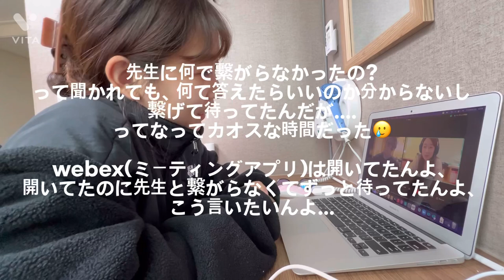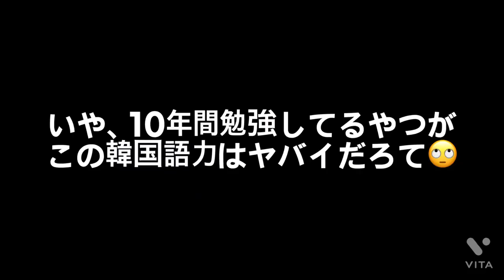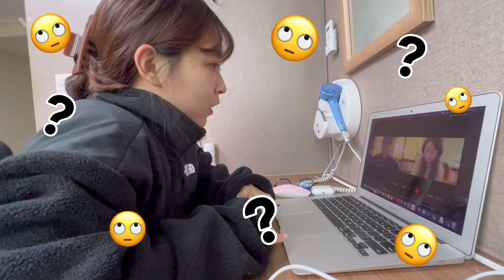【韓国留学】韓国語を話せないやつが語学堂のレベル分けテストを受けた結果...😅🇰🇷 | 한국어를 못하는 사람이 어학당의 레벨 테스트를 본 결과... 😅🇰🇷)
レベル分けテスト受けたよ 🙂 하하
このくらいの韓国語レベルでも入学できるからみんな安心してね！